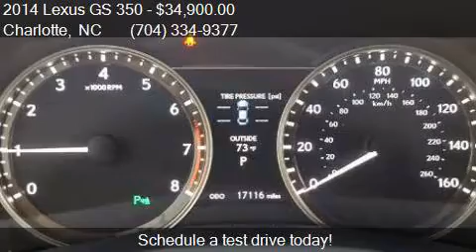2014 Lexus GS 350 Base 4dr Sedan for sale in Charlotte, NC 2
This 2014 Lexus GS 350 Base 4dr Sedan is for sale in Charlotte, NC 28206 at Tryon Auto Mall.

Engine: 3.5L V6
Transmission: Automatic 8-Speed
Color: Riviera Red
Mileage: 17076
Contact Tryon Auto Mall 3217 N. Tryon St. Charlotte, NC 28206 to test drive this 2014 Lexus GS 350 Base 4dr Sedan today.